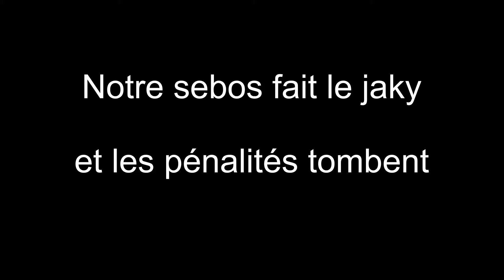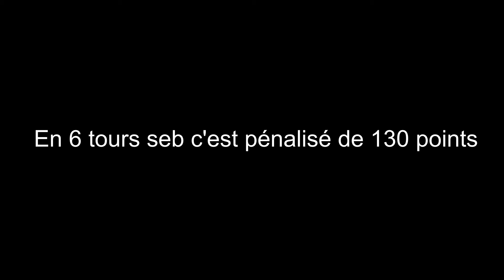En 6 tours 130 points de pénalité